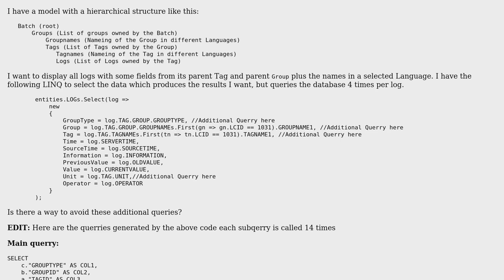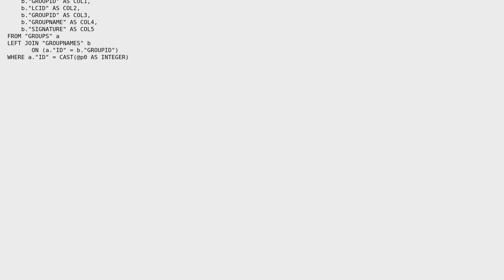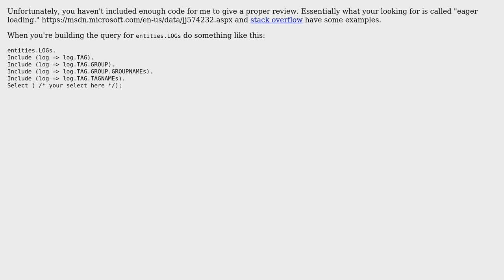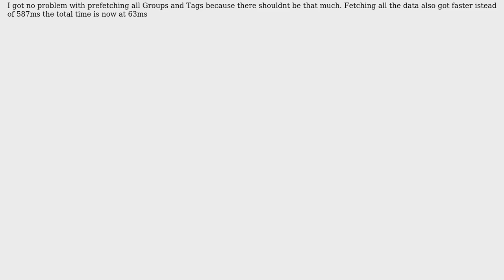Code Review: Flatten Hierarchical Data with LINQ (2 Solutions!!)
Code Review: Flatten Hierarchical Data with LINQ

With thanks & praise to God, and with thanks to the many people who have made this project possible! You are responsible for your own actions.